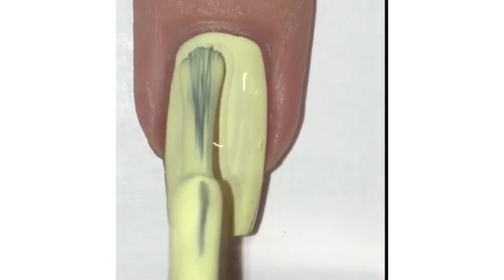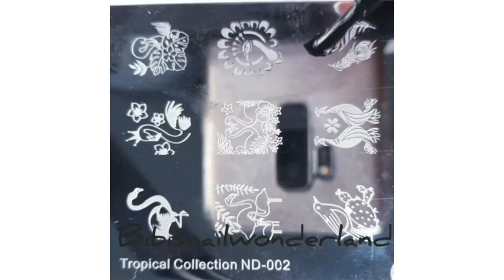New Nail Art 2019 💄😱 The Best Nail Art Designs Compilation #15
Every girl likes to apply different nail designs to their nails. Here are some step by step tutorials with pictures on how to apply nail designs at home.
Beautiful Nail art designs and ideas for different types of nails like, long nails, short nails, and medium nails.

Credit by:
➞pippypolish
➞Claire-claire.lapointe._
➞Bibi's_nails
➞Kate-alterego_nails